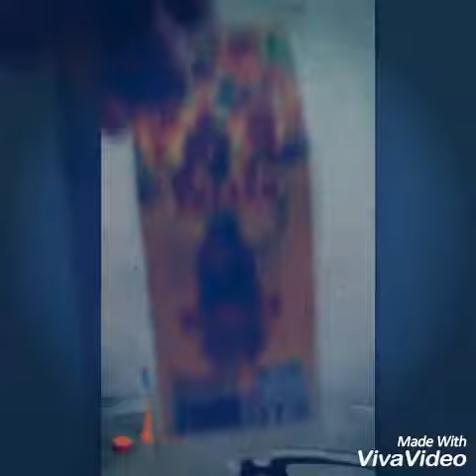Eraser vending machine Giveaway